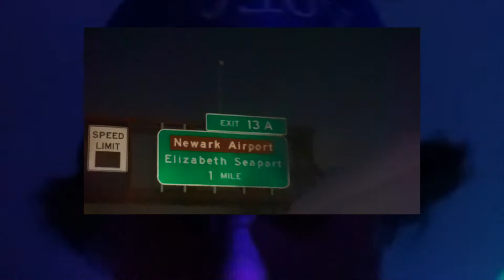season 3 - [TRAiLER]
NEW VIDEO. TONIGHT.

like and sub. notifs ON.